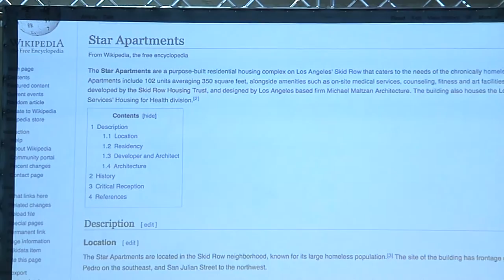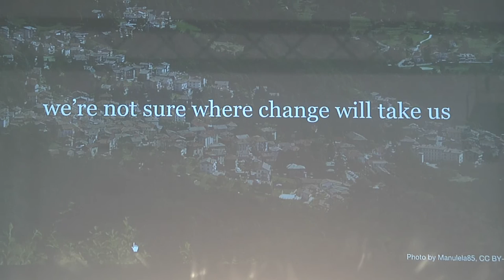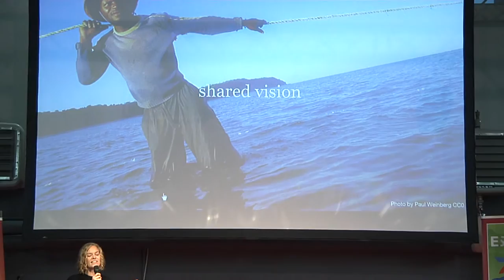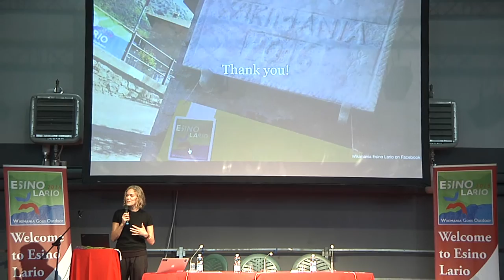Wikimania 2016 - Q&A with the ED of Wikimedia Foundation Katherine Maher